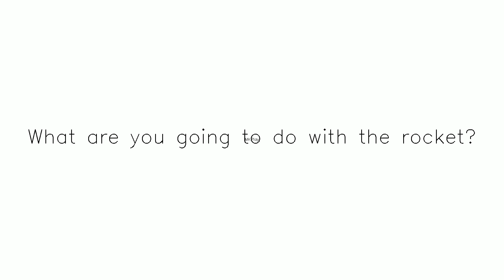Title home movie rockets yt temp Subscribe,Like and Share